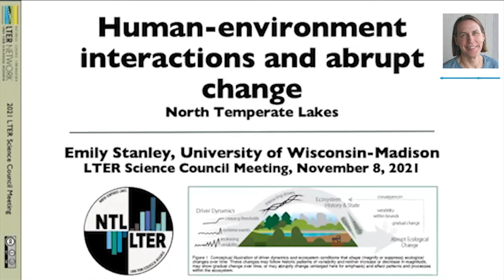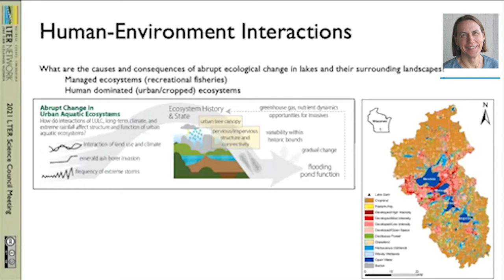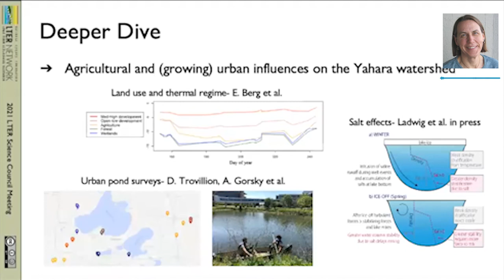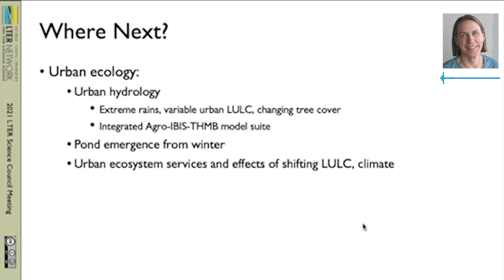Human environment interactions and abrupt change | 2021 Lightning Talks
Emily Stanley journeys through the North Temperate Lakes LTER, where human actions are causing abrupt changes in several of the study lakes. Part of the 2021 LTER Science Council Lightning Talks.